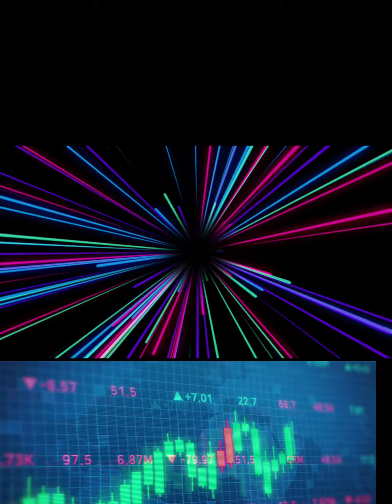raat bhar ekbar Palang full song DJ